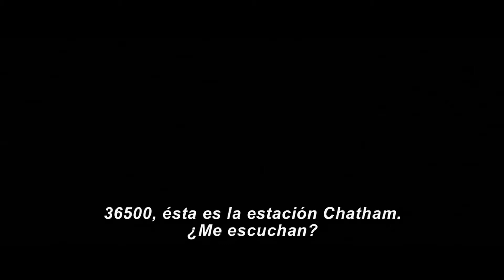La hora decisiva (The finest hours) trailer subtitulado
En febrero de 1952, una de las peores tormentas que jamás haya sufrido la costa este de Nueva Inglaterra daña a un petrolero frente a la costa de Cabo Cod.

En un pequeño bote salvavidas, enfrentándose al temporal y a las gélidas temperaturas, 4 miembros de la Guardia Costera se disponen a rescatar a los 30 marineros atrapados a bordo del buque que se está hundiendo.